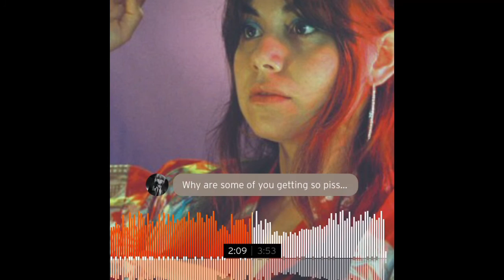Hey Kids by Molina ~ Wonderland version Demo